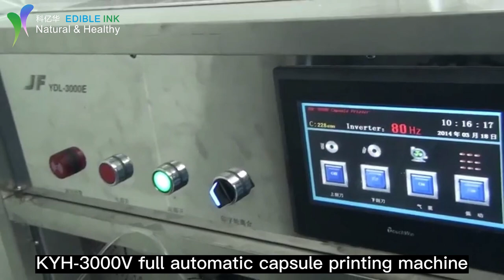KYH 3000V - Empty capsule printing machine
KYH-300OV full automatic capsule printing machine is the state- of-the-art
machine developed by our company. With double color orientation system, all the characters, image and trademark on the capsule surface can be printed in circle or axial way, or printed with two colors in one time directionally.